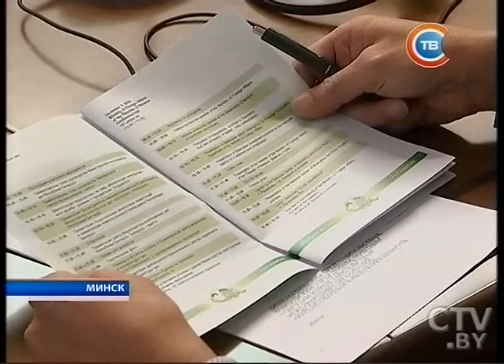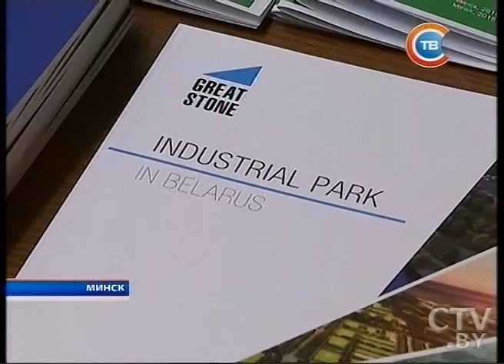Новости "24 часа" за 19.30 09.12.2015